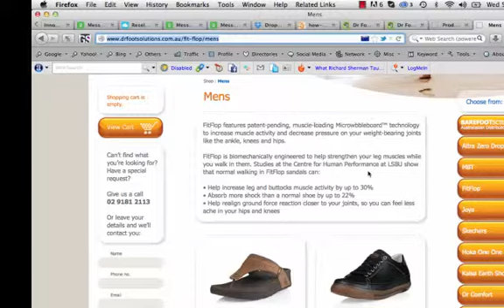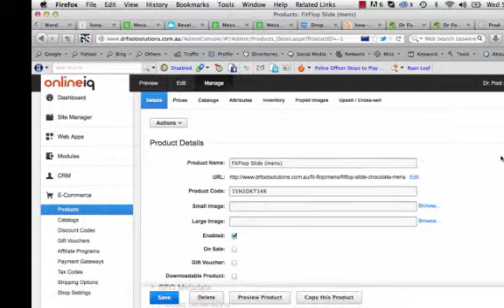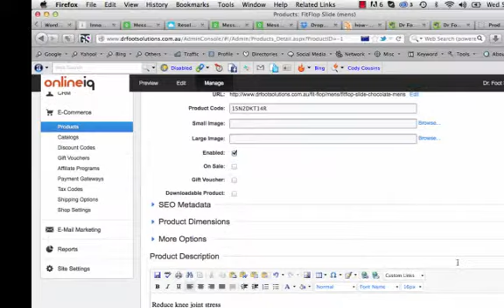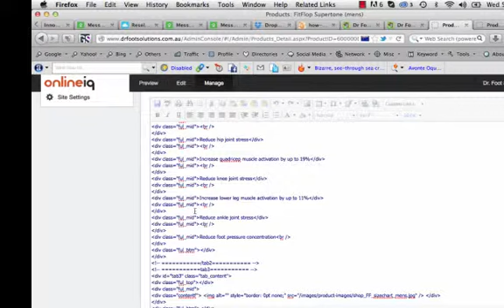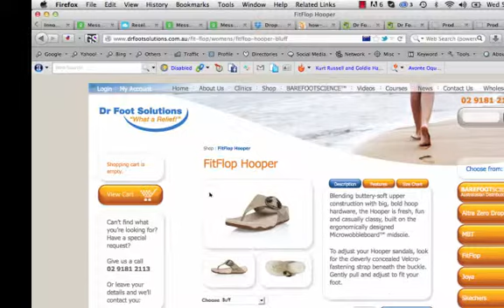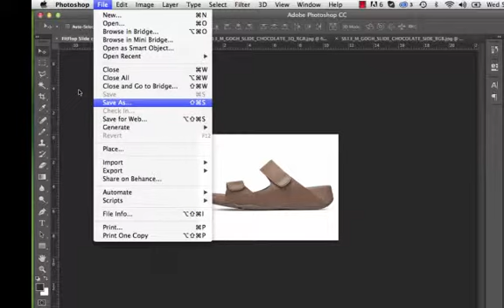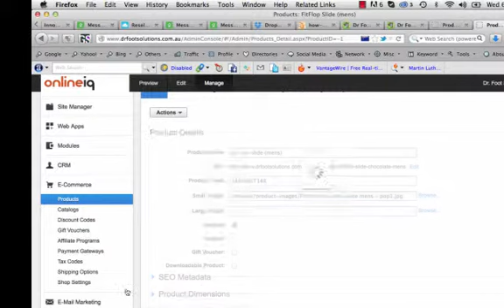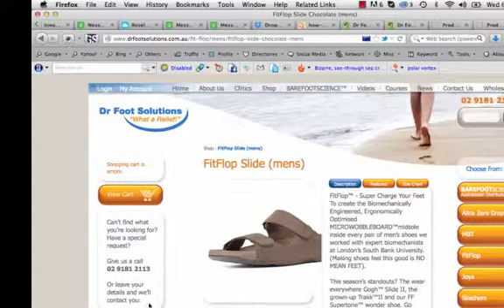How to add product to an ecommerce website by Online IQ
This is a detailed video showing you how to add product, description and tabs onto the ecommerce website created by Online IQ. Also uploading images and adjust html code in the content area.